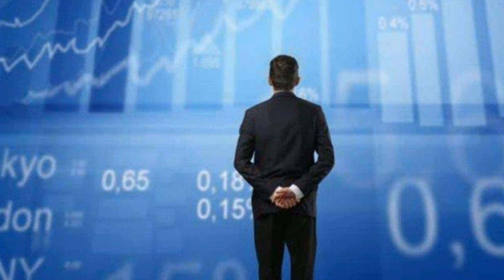Latest Update about SpiceJet Promoter Mr. Ajay Singh .